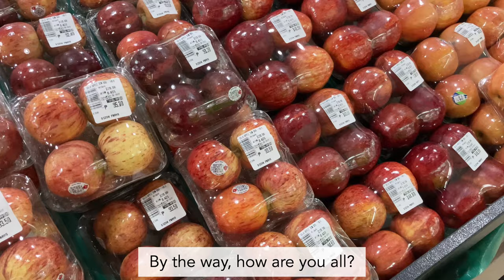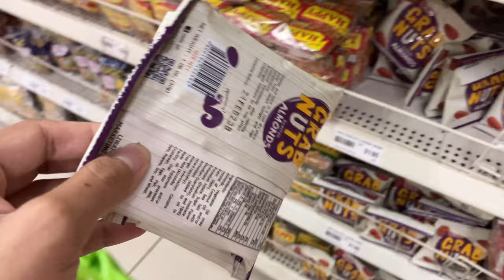Solo living in Manila: Date with friends | Sustain connections and outgrown relationships | misoliff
Hello friends I’m Misoliff from the Philippines. 🤗
I vlog about my experiences as someone who just recently moved out from my family’s house and started living solo in Manila.

In this video, I'll be sharing about my experience how I learned about the importance of sustaining a connection with friends (or any kind of relationship) and how I deal with outgrowing relationship. Moving on might be sad, but just like anything in life, we move on.

Watch in 4K for a better quality video ✨